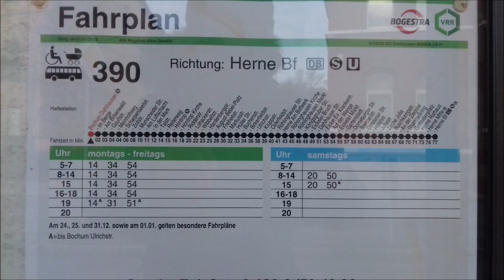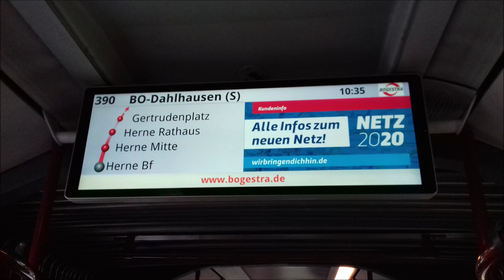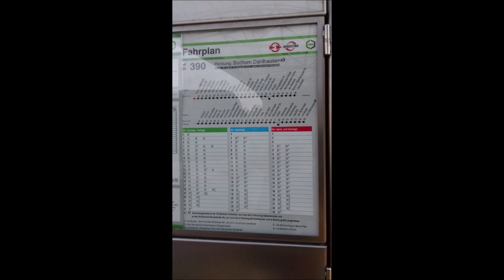MB O 530 Facelift G der Bogestra kommpletter 390 sound, wagen 1172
Bus Tüp Mercedes Benz Facelift G
Baujahr 2011
wagen nummer 1172
Firma Bogestra Gelsenkirchen Strassenbahn AG

ab den 15 Dezember ist Fahrplan Wechsel da wird 390 weiter hin fahren aber nicht mehr im Bochum Dalhausen S

Info
der 390 fährt Bochum Linden und fährt dort seine neue Strecke